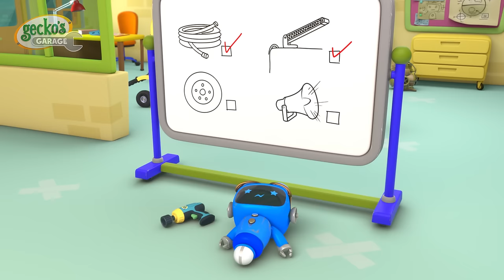Weasel miał wypadek! | Warsztat Gekona | Bajka dla dzieci po polsku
Warsztat Gekona to miejsce, które się o wszystko troszczy. Prowadzony przez wesołego mechanika Gecko i jego wiernych mechanicznych pomocników, warsztat dba o wszystkie pojazdy w mieście i zapewnia ich płynną pracę.

Sprawdź Warsztat Gecko w Internecie!

00:00 Nowe koła Weasal
02:11 Zamianka opon
04:18 Przygoda w myjni
06:40 Odlotowa imprezka urodzinowa
08:42 Mama Tirki ratuje ekipę
10:49 Mała Tirka gasi pożar
12:59 Chrapiący Gekuś
15:07 Elektryczny Bobuś
17:15 Pacjent Bobuś-Autobuś
19:29 Superbohaterski Mechanuś
21:29 Grinka - obrończyni drzew
23:33 Chory Gekuś
25:38 Mrożony Gekuś
27:38 Do dzieła, Grinko!
29:46 Przegląd Eryka Koparki
31:46 Odrzutowa Lodomobilka
33:56 Sikawkowa heca
36:03 Nowy wóz pana Łasicy
38:14 Nawiedzony warsztat
40:16 Katastrofa na kempingu
42:19 Burzliwa akcja ratunkowa
44:24 Świąteczny ratunek
46:33 Pierwsza wizyta Małej Tirki
49:15 Naprawa na dobranoc
51:21 Kuku małego busika
53:25 Miekkie lądowanie z odzysku
55:33 Zaginiony ząbek Małej Tirki
57:35 Zaginiony smoczek
59:40 Jazda Gekusia
1:01:44 Supersyrena Fiony